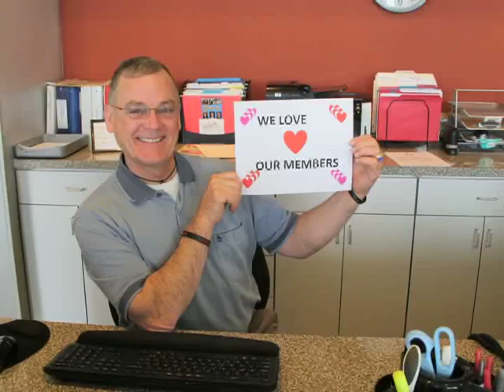CMC Valentine's Day Video 2015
The CMC staff would like to wish you the happiest of Valentine's wishes.